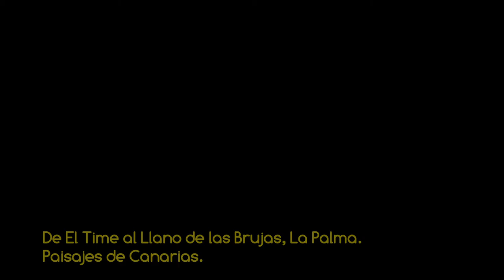VSC - De El Time al Llano de las Brujas, La Palma - Paisajes de Canarias HD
Vídeo de la serie VOLANDO SOBRE CANARIAS con un vuelo de reconocimiento desde la zona de El Time en el municipio de Tijarafe, hasta el Llano de las Brujas en la cumbre de El Paso, sobre el Valle de Aridane, desde el barranco de Las Angustias y Los Llanos de Aridane, hasta alcanzar la colada del volcán de Tacande, al pie de la cumbre nueva, amenizado con música libre de derechos de Emily A. Sprague "Mind And Eye Journey". PROPIEDAD DE MAS VIDEOS Y FOTOS AÉREAS DEL ARCHIPIÉLAGO EN LA WEB DE FOTOS AÉREAS MAS COMPLETA DE CANARIAS.